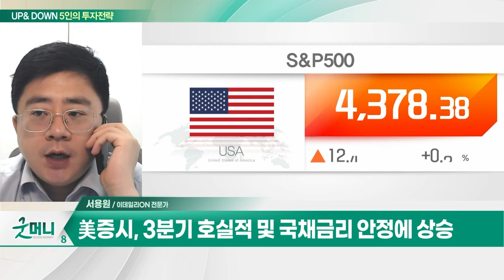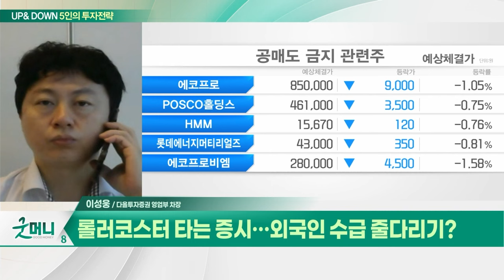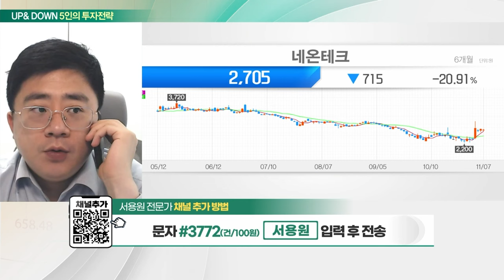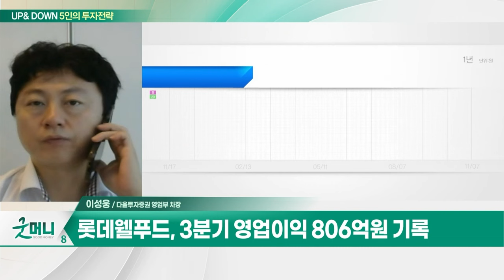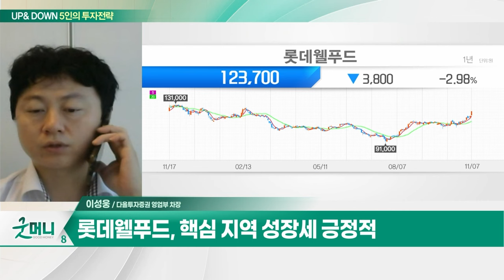네온테크(306620)... 인도·미국·중국산 드론 구매 금지 추진 / 롯데웰푸드(280360)... ZERO 제품 판매 호조_UP&DOWN 5인의 투자 전략 (20231108)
Q. 코스피, 하루 만에 2500선 반납... 일장춘몽인가?
Q. 롤러코스터 타는 증시... 외국인 수급 줄다리기?

네온테크(306620)
- 산업용 드론 사업 및 반도체 제조·판매
- 인도·미국·중국산 드론 구매 금지 추진
- 기술적 눌림목 공략

- 3분기 영업이익 806억원 기록
- 영업구조 개선 효과 기대
- 핵심 지역 성장세 긍정적
- ZERO 제품 판매 호조